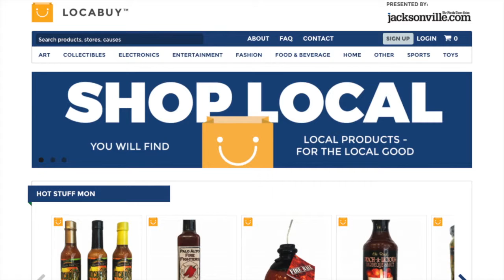Watch LOCABUY: FreshJax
Locabuy is a place to shop local. You will find local products for the local good.